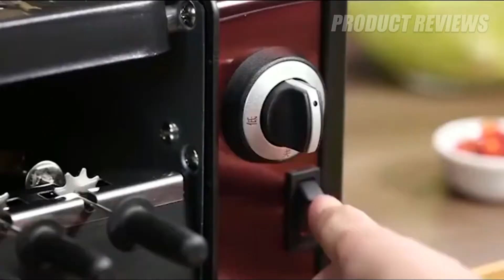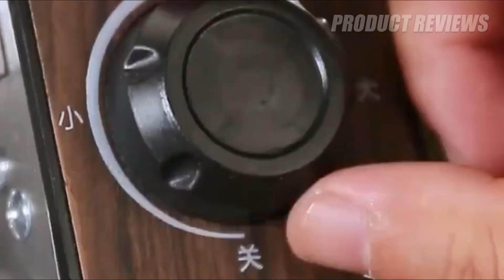The 6 Best Electric Griddles to Buy in 2020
6 ► Multifunctional Electric Griddle Hot Pot & Barbecue Grill

5 ► Multifunctional Korean Style Smokeless BBQ Grill Hot Pot